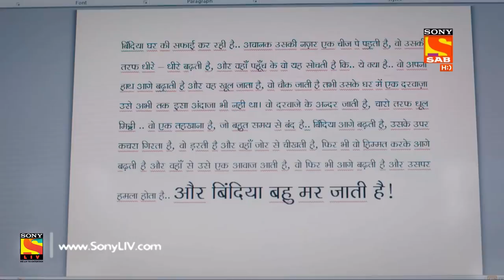TV, Biwi Aur Main - टीवी बीवी और मैं - Ep 68 -14th September, 2017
Episode 68:
Ammaji gets a dream that Bindiya gets killed on her favourite show. She warns Rajeev and asks him to take care of Bindiya. Later, Rajeev gets a call from his channel, who ask him to make changes to his show. Rajeev asks Priya to send him a script, which accidentally mentions that Bindiya will be killed on the show. Will Ammaji's dream become a reality?

About TV, Biwi Aur Main:
The show revolves around a TV serial producer ‘Rajeev’ and his family and how the TV show which he produces affects not only his work life but also creates chaos in his domestic life.
Each episode will revolve around different situations which arise while making a TV show. The producer (35/40years) will always be at the receiving end at work (On set) and home as he will constantly struggle to meet the demands of his mother, wife, his leading lady on set and the channel.
‘Tv, biwi aur main’, in short, is a bundle of entertainment that entertains us showing the entertaining wonders and blunders surrounding the television industry, day-to-day!